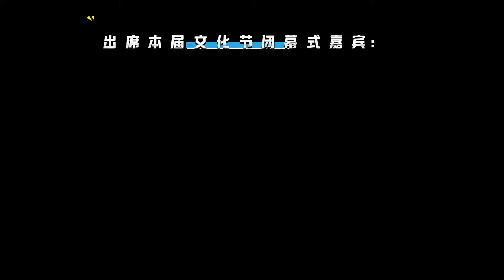2024年第十三届奥地利少林文化节圆满闭幕